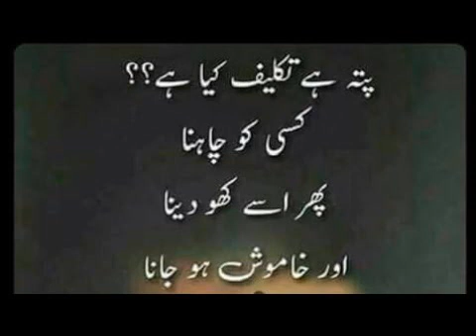Tera zikr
Music